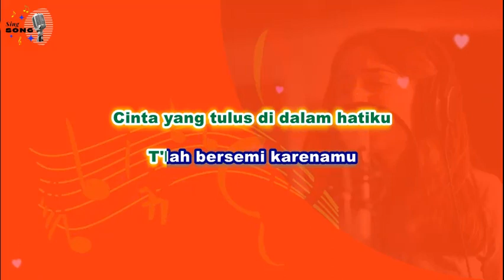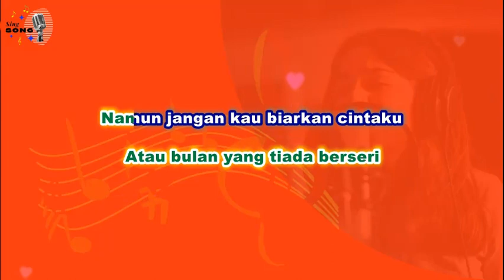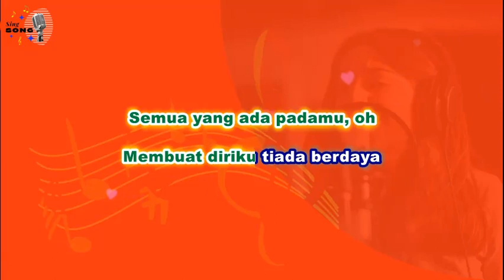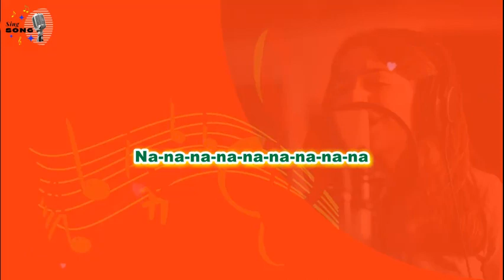DEWA 19 Ft. Ello - Kau yang Kusayang (Karaoke Version)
"Kau yang Kusayang" was written by "Ignatius Hadianto" and was included on The Rollies' 1979 Kemarau album. Founded in 1965 in Bandung, Java West, "The Rollies" are an Indonesian jazz rock, pop, soul funk, and other music genres. The Indonesian rock group "DEWA 19" remaked this song in 2021 and performed it alongside "Marcello Tahito" (Ello). (Source: Wikipedia)